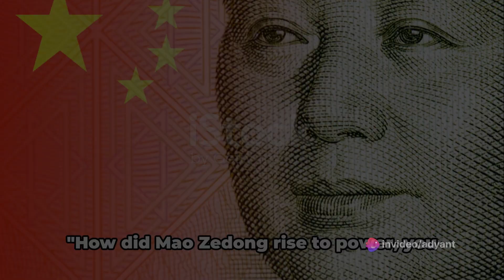Mao Zedong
Mao Zedong was a Chinese politician, Marxist theorist, military strategist, poet, and revolutionary who was the founder of the People's Republic of China. He led the country from its establishment in 1949 until his death in 1976, while also serving as the chairman of the Chinese Communist Party during that time.